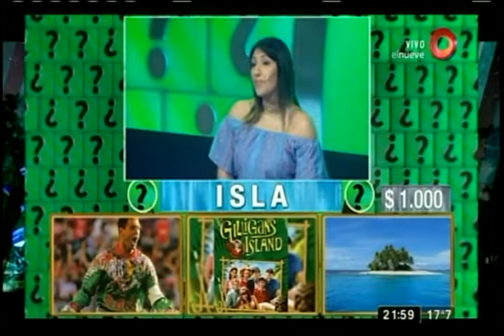¿Qué palabra oculta la bola acertijo?